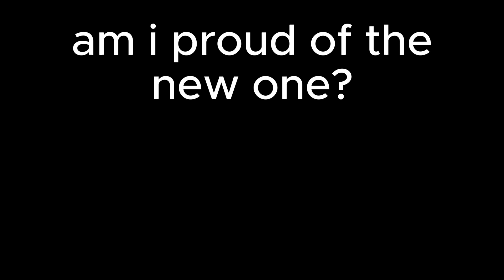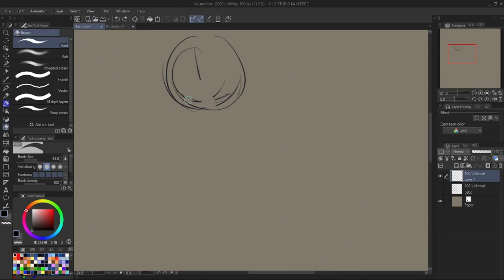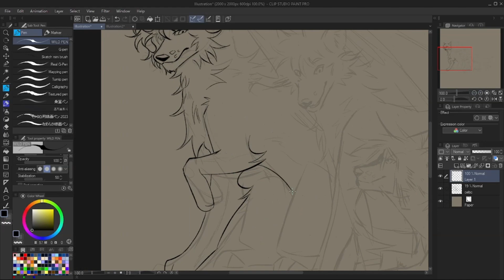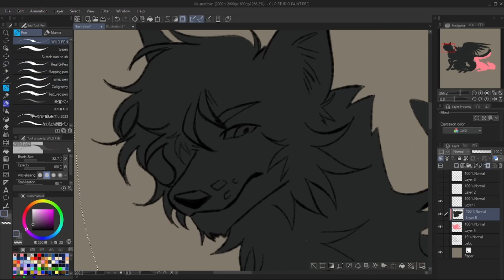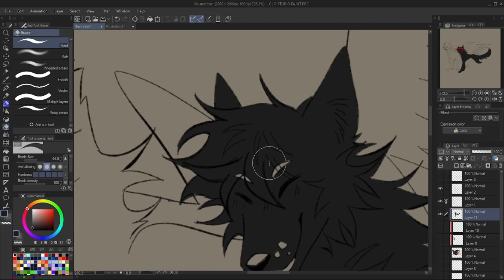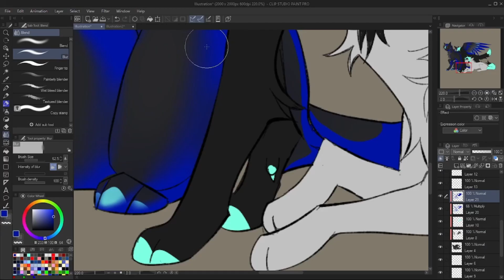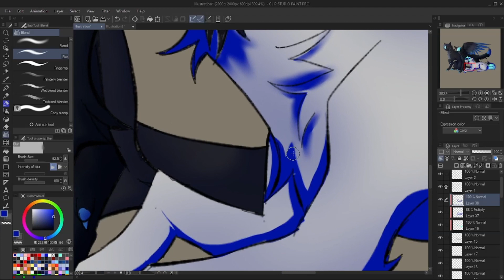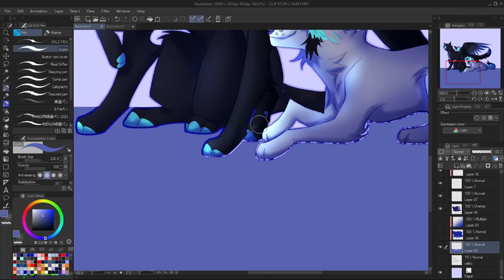Blemming Wolves || Speadpaint [REDRAW]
So I made the original video 7 years ago...how time flies. Am I good at making art now? No, I'm still learning. Am I better at it? Yeah, I'd say so.

Products used:
XP Pen Deco Pro MW (tablet)
Clip Studio Paint EX (program)
Clipchamp (Editing)
Capcut (editing)